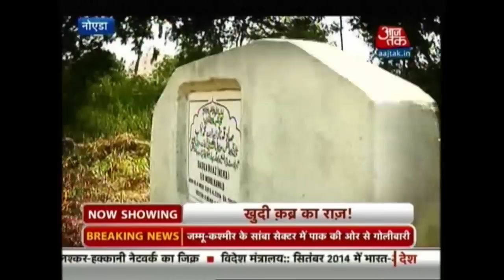Vardaat: Woman’s Body Found Outside Grave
The body of a woman was found lying several meters outside her grave. Listen in.